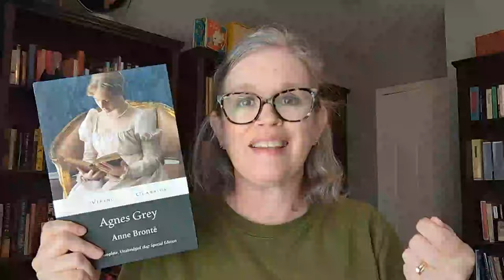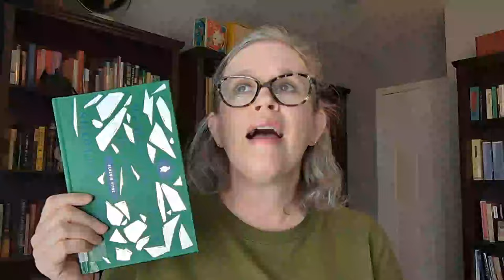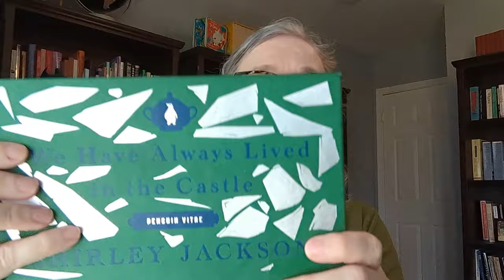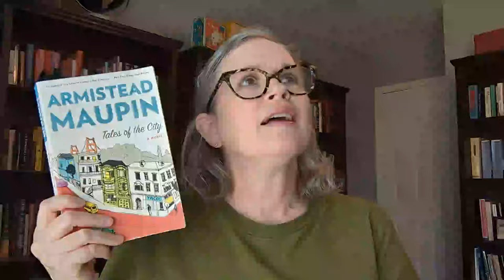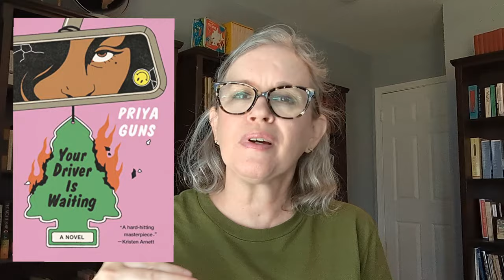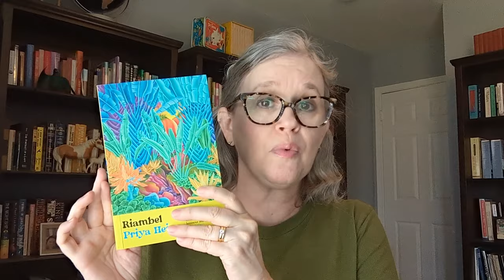October TBR: Victober and Much More!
October is one of my favorite months!  Here's what I plan to read this month; how about you?

Victober hosts and announcement videos:
Kate @katehowereads
Announcement video:
• Victober 2023 Announcement Video
Katie @katiejlumsden
Announcement video:
 • Victober 2023 | Announcement and Reco...
Marissa @BlatantlyBookish
Announcement video:
• Announcing Victober 2023!
Petra @bookswithpetra
Announcement video:
 • My Victober TBR 🕯️ 2023
Ros @scallydandlingaboutthebook2711
 • Victober 2023 announcement: all you n...

Brontoberfest (my keyboard is lacking the umlauts!) announcement video from @AJDunnReads

Books Mentioned:
Tales of the City by Armistead Maupin
Lady Chatterly's Lover by D.H. Lawrence
Walk the Blue Fields by Claire Keegan
Bloodchild by Octavia Butler
The Heaven and Earth Grocery Store by James McBride
The New Life by Tom Crewe
Your Driver is Waiting by Priya Guns
Riambel by Priya Hein